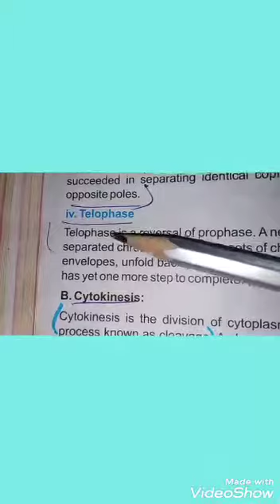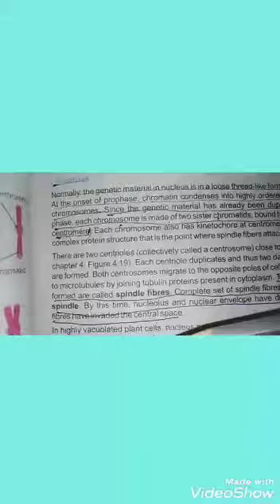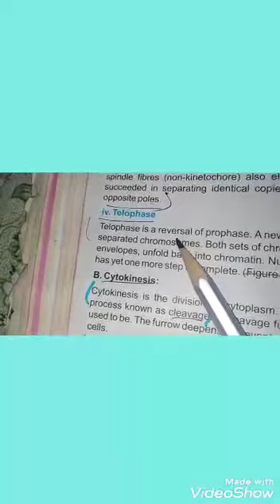Chapter# 5 | Topic Write the events of Telophase as it is reversal of prophase Biology class-9th